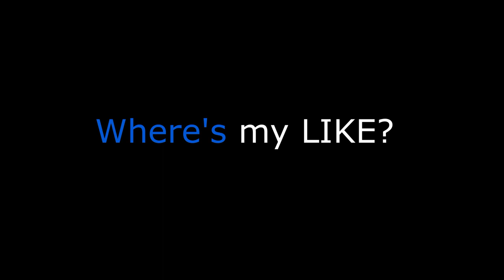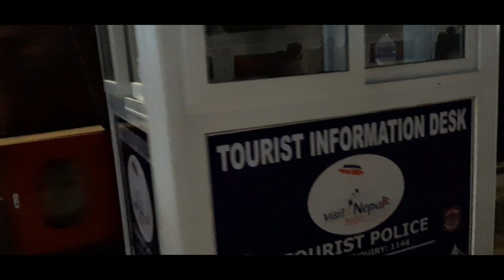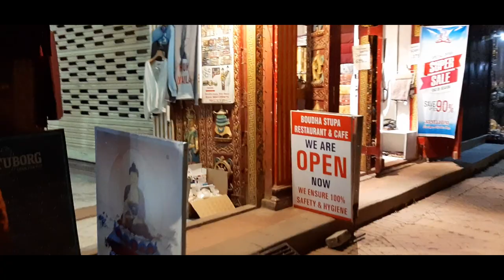Walk Around at Boudhanath Temple feat. Giri_Gates | World Heritage Site | Vlog | 2021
In this video, you will observe one of the most popular touristic places in Kathmandu i.e. Boudhanath Temple. It is also considered as one of the world heritage sites. Today, we were walking in and out of the Boudhanath area in the evening just to kill our time. All of a sudden, my friend asked to capture the clips around the stupa which is why you are lucky to see the place and environment inside. Especially, people from a Buddhist background lives around Boudha. Therefore, you can observe people praying and worshipping Buddhist God (Lord Buddha); offerings like flowers, garlands and ghee lamps are made in return to good health, prosperity and harmony in life.
The quality restaurants and cafe for refreshments and hangouts and small handicraft shops showcase their arts and crafts to gravitate the tourists. In the morning and evening, the monks and people walk around the stupa to complete their prayers. As far as I remember, people were allowed to climb up through the stairs and get onto the near-surface of the stupa but it was prohibited this time. We could have covered a magnificent view from the top. I think the stupa was freshly painted because it was brightly white than before. This could also be the reason why it is prohibited to climb up.
I would like to thank Aayush Giri Sir A.K.A. Giri_Gates from the bottom of my heart for his continuous love and support.
Anyways, it was an evening spent well and I hope you enjoyed the video, too.